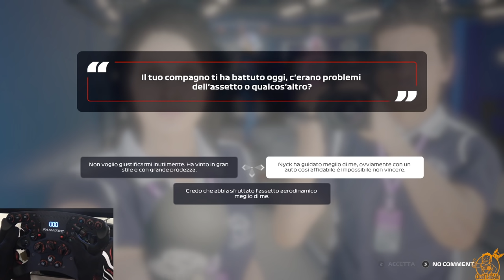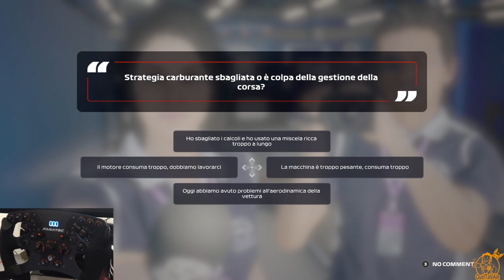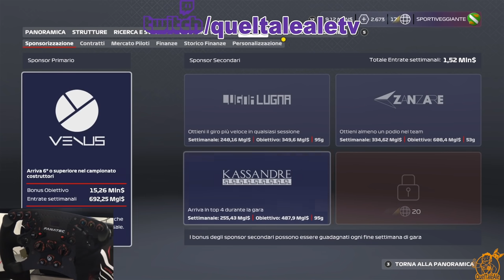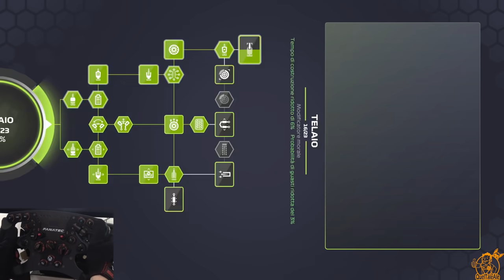AFFONDA | F1 2020 - Gameplay ITA - MyTeam #50 - BRASILE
Si prova a recuperare.

Vi ricordo che potete usufruire di uno sconto del 15% su tutto il catalogo SPARCO inserendo il codice QUELTALEALE sia sul sito